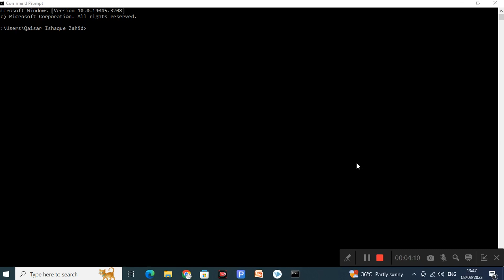What is DOS?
What is DOS? DOS invention, Configuration & Style